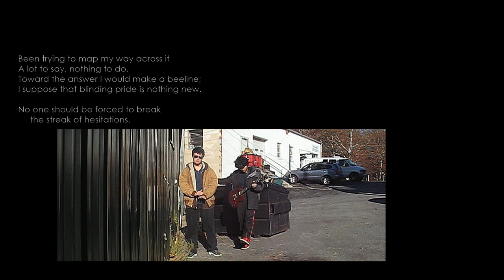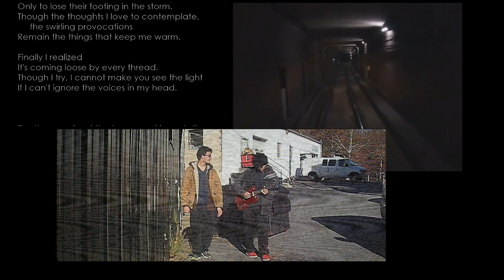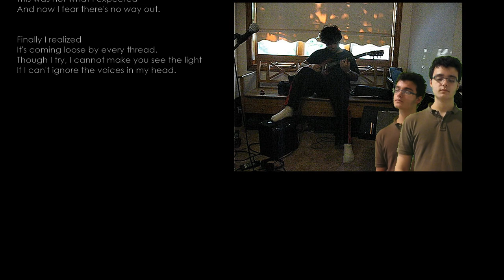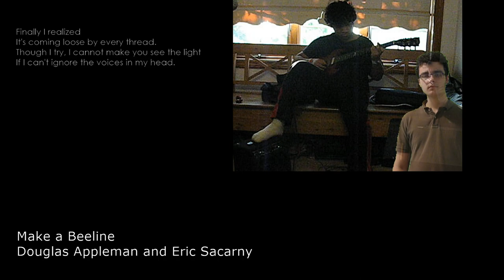"Make a Beeline" by Douglas Appleman and Eric Sacarny from the movie "Reach Me"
"Make a Beeline" by Douglas Appleman and Eric Sacarny, from the soundtrack of the movie "Reach Me" starring Sylvester Stallone.  Song produced by Tim Bongiovanni.  Subway scenes courtesy of robert1967canada